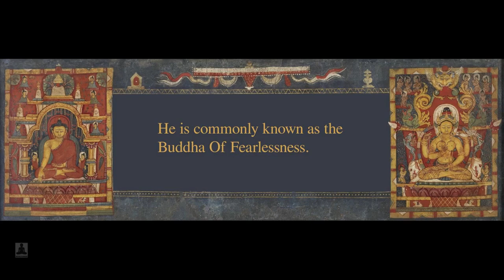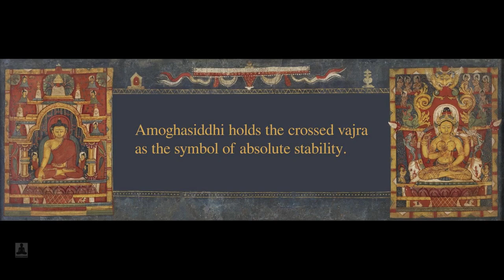The short story of Amoghasiddhi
The short story of Amoghasiddhi, on of the Five Dhyani Buddhas.